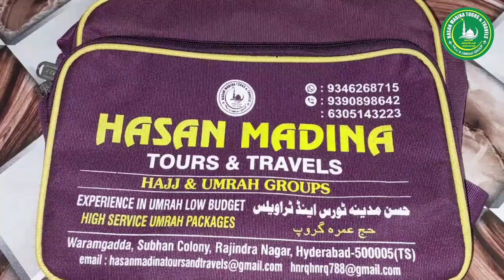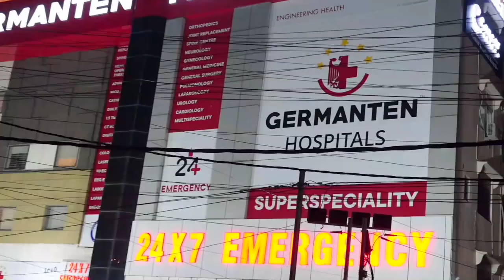Ambulance in traffic jam at KLK | Please Apse Guzarish Hain Ambulance Ku Rastha De